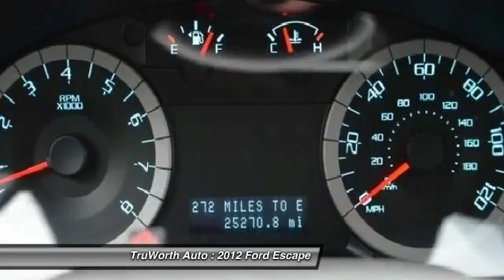2012 Ford Escape Indianapolis IN S4475A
TruWorth Auto
3006 E. 96th St.

Super LOW Miles and the Regular Oil Changes badge on this Escape Limited mean it's ready for years of reliable daily driving!  ALL wheel drive is ready for all four seasons!  Equipped with a power SUNROOF, heated leather seats, Microsoft SYNC with hands free Bluetooth and USB/ AUX Inputs for MP3 mobile integration, SIRIUS XM satellite radio, Backup Camera and parking sensors (ultimate ease of parking in tight spots), Auto on/off headlights, Dual zone automatic climate controls, plus TWO keys and the owner's manual!  BrCopy and Paste to view this Vehicle's personalized page!brbrFive Reasons to Visit TruWorthAuto.com:br1) Over 50 HD Photos of EVERY vehicle!br2) HD VIDEO of every vehicle!br3) Industry-exclusive Vehicle Scorecard of every vehicle!br4) CARFAX Report on every vehicle!br5) Instant Trade-in Value on YOUR Vehicle! brbrbrbr